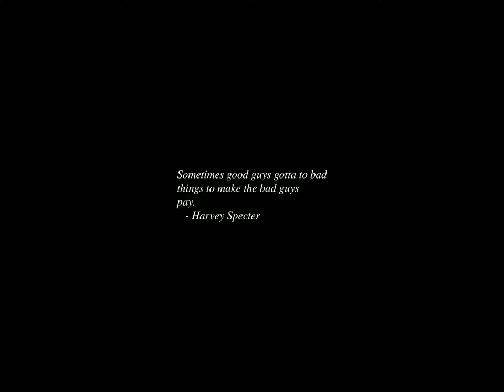Sunrise Time-lapse: Saturday, January 20, 2024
On this day:
   George Burns born, 1896
   Dr. Mendeleev died with a pen in his hand, 1907
   St. Agnes Eve (Ah, bitter chill it was...)
   Army Day in Mali
   National Heroes Day in Guinea-Bissau
   Walter Piston is born in Rockland, Maine, 1894
   Ernest Chausson is born in Paris, 1855

Today's random fortune, quote, or snark:
A Tale of Two Cities LITE(tm)

    A lawyer who looks like a French Nobleman is executed in his place.

The Metamorphosis LITE(tm)
    -- by Franz Kafka

    A man turns into a bug and his family gets annoyed.

Lord of the Rings LITE(tm)
    -- by J. R. R. Tolkien

    Some guys take a long vacation to throw a ring into a volcano.

Hamlet LITE(tm)
    -- by Wm. Shakespeare

    A college student on vacation with family problems, a screwy
    girl-friend and a mother who won't act her age.